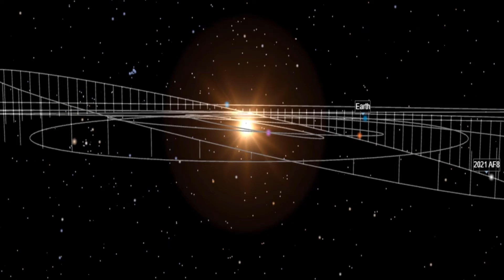Asteroids are headed to Earth